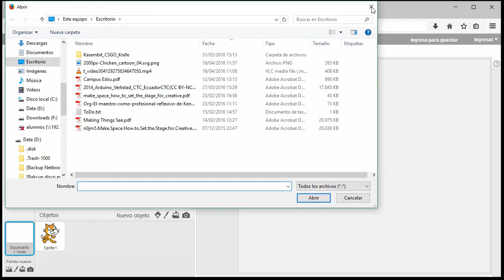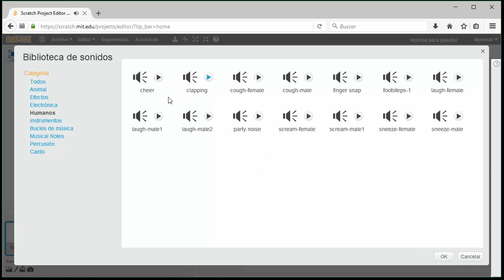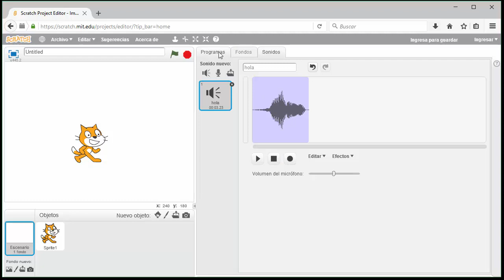REC13 - Editor de audio de Scratch